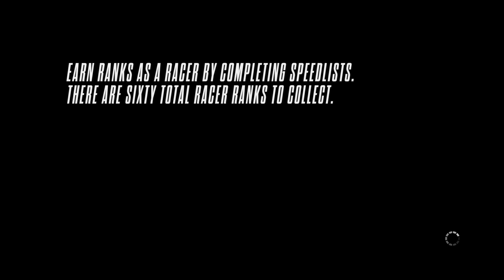Need for Speed Rivals That was fun for abit, but got bored, 3 gamer cops lol i didnt run much lol